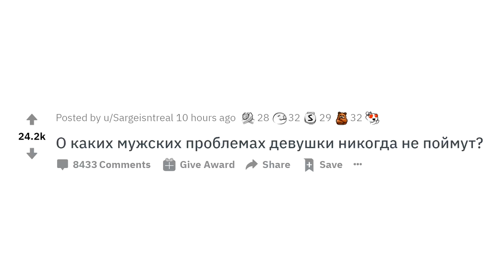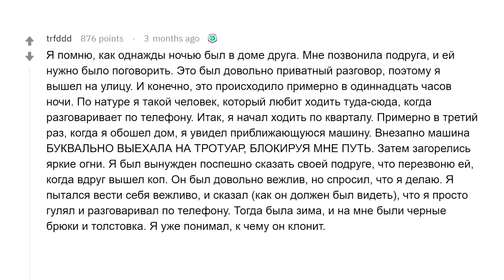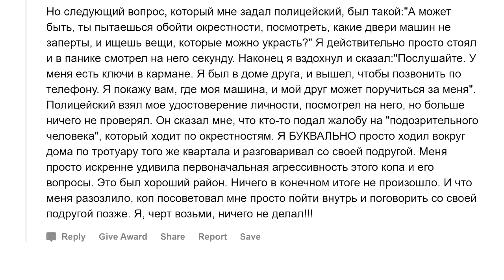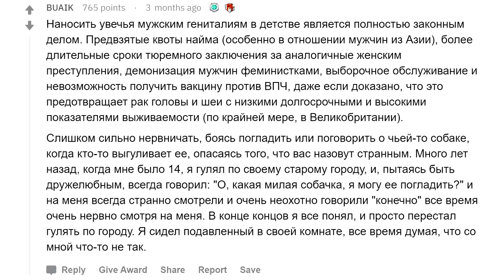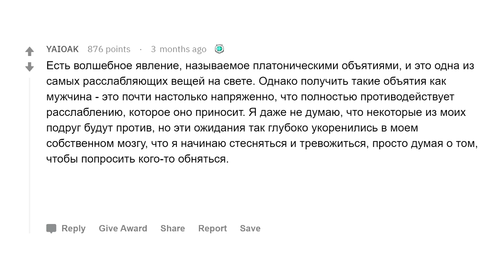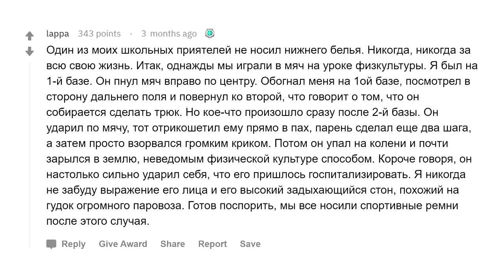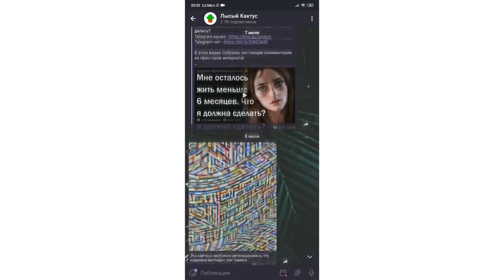Проблемы парней, о которых девушки не подозревают!